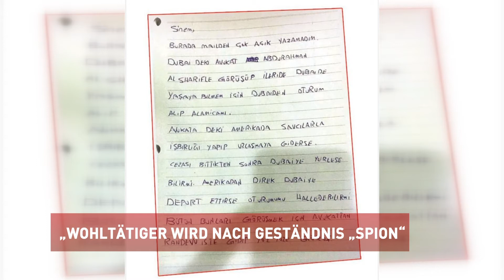„WOHLTÄTIGER WIRD NACH GESTÄNDNIS „SPION“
Zuvor wurde der in den USA inhaftierte Geschäftsmann Reza Zarrab von Mitgliedern der Regierungspartei als „wohltätig“ bezeichnet. Nach seinem Geständnis vor einem New Yorker Gericht wurde sein und das Vermögen seiner Nächsten in der Türkei beschlagnahmt. Gegen seine Mitarbeiter wurde Haftbefehl erlassen. Zarraf soll vor seinem Geständnis erforscht haben, ob er bei einer Abschiebung nach Dubai in dem Emirat leben könnte.